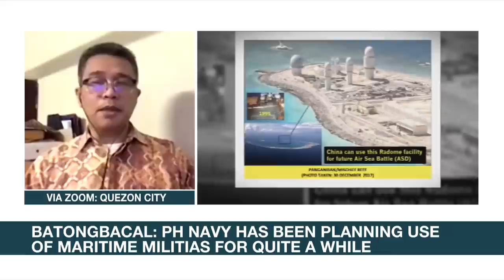PH maritime militia plan a response to China’s gray zone tactic: analyst | ANC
Matters of Fact: The Philippine Navy’s plan of deploying hundreds of militiamen is a response to China’s gray zone operations in the West Philippine Sea, a maritime expert said.